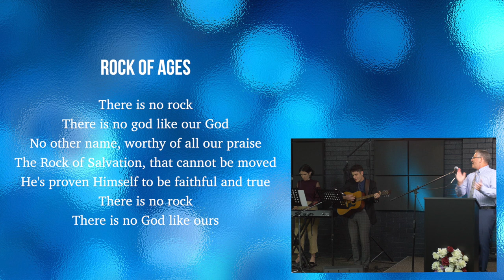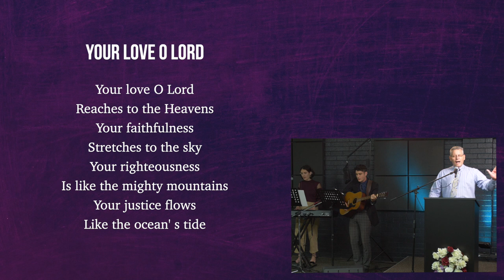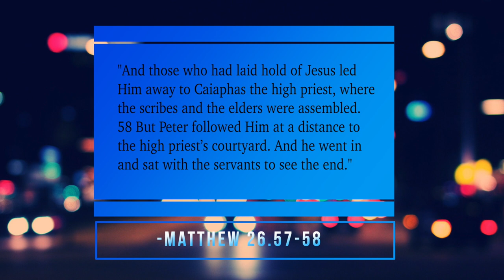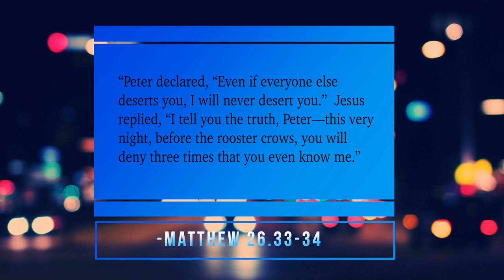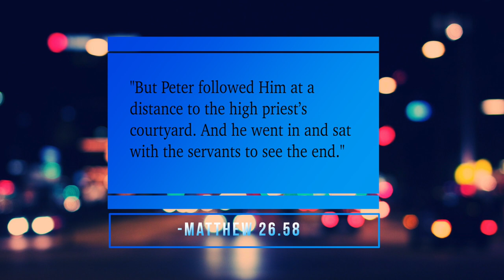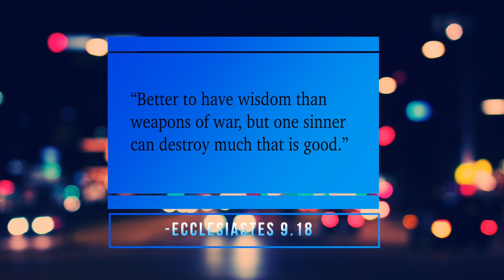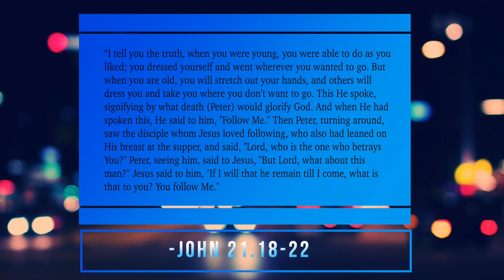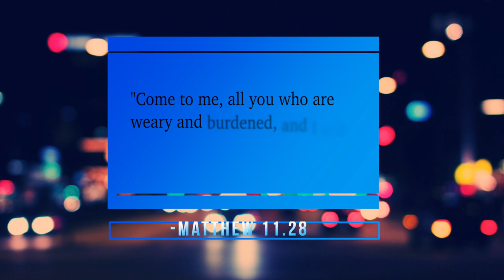Peter's Life Lessons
The Apostle Peter discovered invaluable truths about the Christian life that are powerful life lessons for you if you will learn from them.

Find out more about the Potter’s House Church Hornsby at pottershousehornsby.com

Giving

Account name: Potters House Hornsby
BSB: 082309
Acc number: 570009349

We are a registered charity. Details: acnc.gov.au/charityregister